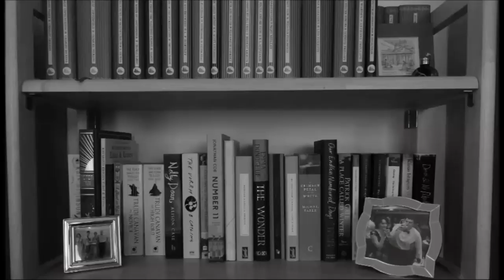Introduction | Palliser Week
In which I introduce the Palliser series, by Anthony Trollope . . .

---General links---